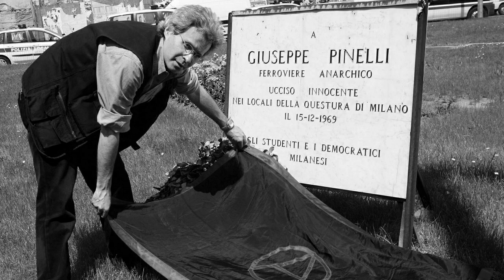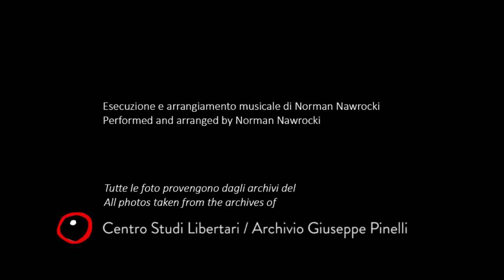Norman Nawrocki - The Ballad of Pinelli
Versione inglese de "La ballata del Pinelli", conosciuta anche come "Quella sera a Milano era caldo" eseguita ed arrangiata da Norman Nawrocki e dalla sua band Crocodile. Il pezzo è estratto dall'album "Cazzarola!".

Accompagna la canzone una selezione di foto provenienti dagli archivi del Centro Studi Libertari / Archivio Giuseppe Pinelli di Milano.

Il Centro Studi Libertari si sta occupando di rintracciare la produzione culturale e artistica relativa a Giuseppe Pinelli, alla sua ingiusta morte e alle conseguenze della strage avvenuta il 12 dicembre 1969 a Milano in piazza Fontana, all'interno di un più ampio progetto di public history dedicato al "ferroviere anarchico".

English rendition of the italian song "La ballata del Pinelli", performed and arranged by Norman Nawrocki & his band Crocodile (from the album, "Cazzarola!")

The song goes along with a selection of photos taken from the archives of the Centro Studi Libertari / Archivio Giuseppe Pinelli of Milan.

The Centro Studi is working on gathering all the artistic and cultural production concerning Giuseppe Pinelli, his unjust death and the consequences of the piazza Fontana massacre (Milan, 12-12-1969). This work pertains to a larger public history project dedicated to the "anarchist railway worker" Pinelli.